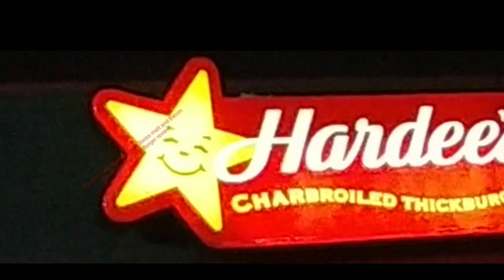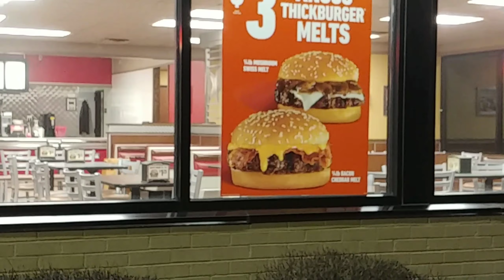Hardee's new 3$ Mushroom Swiss melt and Bacon Cheddar melt 1/4 lb Thickburger review